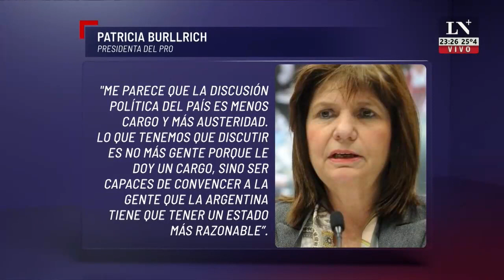Patricia Bullrich: "Nadie se imaginó que este Gobierno sea tan malo"